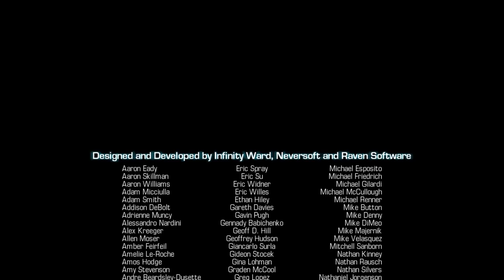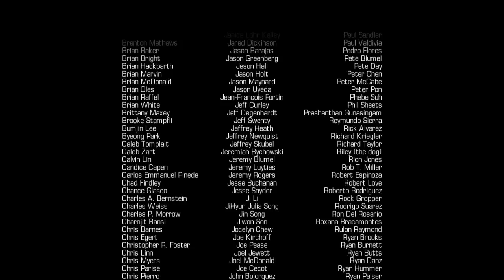Call of Duty® Ghosts. Killing Rorke?